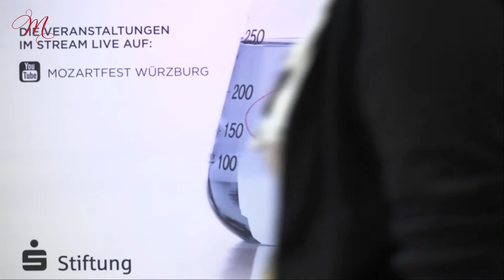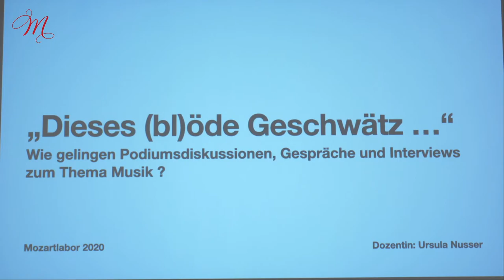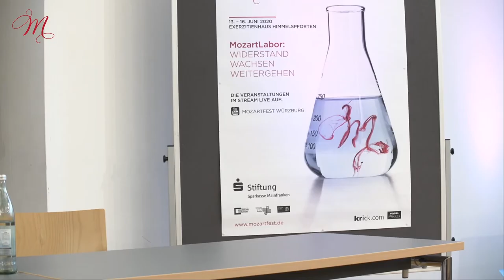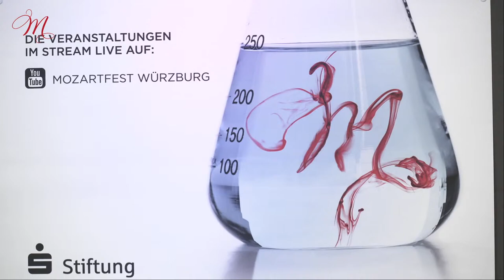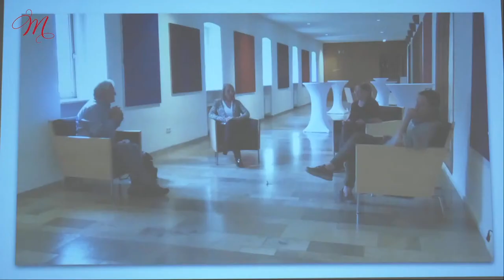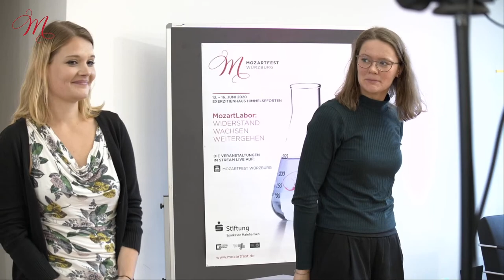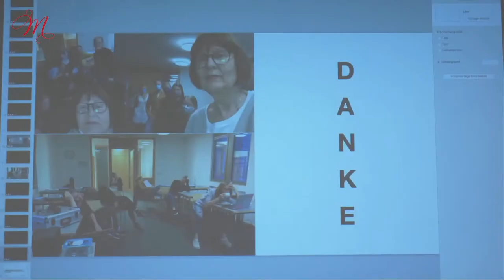MozartLabor 2020 / 16. Juni: Lecture Musikjournalismus mit Ursula Nusser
MozartLabor 13.-16. Juni 2020 / 16. Juni
Das MozartLabor ist das Herzstück des Mozartfestes

Dienstag, 16. Juni 2020 Stipendiatentag

9.30 – 10.30 Uhr
Lecture: Sektion Kulturvermittlung
Andreas Vierziger und Stipendiaten

10.45 – 11.45 Uhr
Lecture: Sektion Musikjournalismus
Ursula Nusser und Stipendiaten

12.00 – 13.00 Uhr
Lecture: Sektion Musikjournalismus
Prof. Jürgen Christ, Karsten Kurowski und Stipendiaten

14.15 – 15.45 Uhr
Lecture: Sektion Musikwissenschaft
Dr. Hansjörg Ewert und Stipendiaten

16.00 – 17.00 Uhr
Lecture: Sektion Musikvermittlung
Prof. Dr. Werner Klüppelholz und Stipendiaten

19.30 Uhr
Abschlusskonzert des MozartLabors

Beethoven
Quartett für 2 Violinen, Viola und Violoncello Nr. 9 C-Dur op. 59/3
Sonate für Klavier Nr. 21 C-Dur op. 53 »Waldstein-Sonate«, Allegro con brio

Boulez
Douze Notations für Klavier solo, 5. Doux et improvisé

Leonkoro Quartett
Jonathan Schwarz | Violine
Mayu Konoe | Viola
Amelie Wallner | Violine
Lukas Schwarz | Violoncello

Henrike Sommer | Violine
Heinrich Eiglsperger | Violoncello
Max Grimm | Klavier

MozartLabor: Herzstück des Mozartfestes Würzburg

Labor – das heißt beim Mozartfest nicht graue Theorie, sondern farbenfrohe Praxis.
Hier wird das jeweilige Festivalthema unter die Lupe genommen. »Widerstand, Wachsen, Weitergehen« lautet das diesjährige Motto. Weit über Klänge hinaus forscht das MozartLabor in Wahrnehmungswelten aus Bild, Sprache, Digitalen Medien und Musikwissenschaft. Die ausgewählten Stipendiaten kommen aus ganz unterschiedlichen Disziplinen und treffen auf prominente Dozenten. Sie alle treten in einen intensiven Austausch, schauen sich über die Schulter, lassen sich gegenseitig inspirieren und antworten mit dem Erfahrungshorizont des 21. Jahrhunderts darauf.

2020 wird der Blick besonders auf die gesellschaftliche Verantwortung der Künste gerichtet. Im interdisziplinären Austausch mit Reinhard Goebel, Ragna Schirmer, Wissenschaftlern, Kultur- und Medienschaffenden und Stipendiaten soll mit kritischem Blick der Verstand geschärft werden, der auch für eine aktuelle politische und gesellschaftliche Positionierung notwendig ist.

Mitwirkende:
Reinhard Goebel | Dirigent
Leonkoro Quartet:
Jonathan Schwarz | Violine
Mayu Konoe | Viola
Amelie Wallner | Violine
Lukas Schwarz | Violoncello

Ragna Schirmer | Klavier
Max Grimm | Klavier
Henrike Sommer | Violine
Heinrich Eiglsperger | Violoncello

Andreas Vierziger | Artistic and Strategic Consulting

Prof. Dr. Werner Klüppelholz

Dr. Hansjörg Ewert | Universität Würzburg

Prof. Jürgen Christ | Hochschule für Musik Karlsruhe

Karsten Kurowski | Hochschule für Musik Karlsruhe

Ursula Nusser

Prof. Dr. Ulrich Konrad | Universität Würzburg

Evelyn Meining | Mozartfest Würzburg

Jennifer Seubel | Flöte

Tianwa Yang | Musikerin

Leonie Klein

Domvikar Dr. Burkard Rosenzweig | Exerzitienhaus Himmelspforten

Werke:

Beethoven:
32 Variationen über ein eigenes Thema für Klavier c-Moll WoO 80
Klaviertrio c-Moll op. 1/3

Holliger:
»(t)air(e)« für Flöte solo
Schlafgewölk

Romberg:
»Will der Herr Graf ein Tänzchen nun wagen« / aus: Drei Variationen über Themen von W. A. Mozart für Violine und Violoncello

Mit freundlicher Unterstützung von:
Sparkassen Stiftung für die Stadt Würzburg
Freundeskreis Mozartfest Würzburg e.V.

In Zusammenarbeit mit:
Hochschule für Musik Karlsruhe

Video, Ton, Stream
Tobias Schirmer